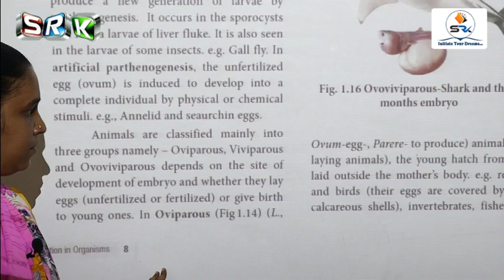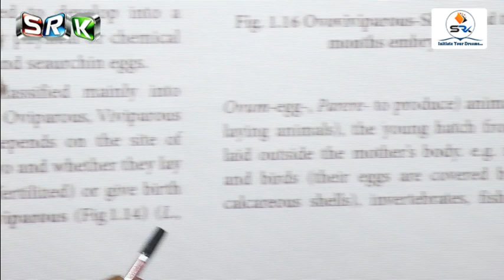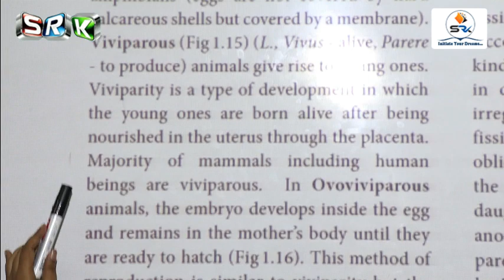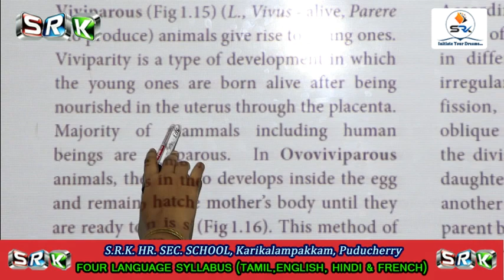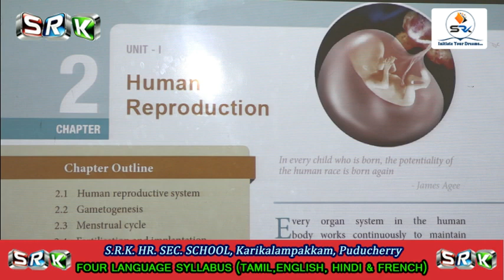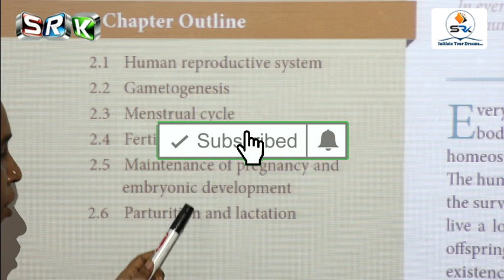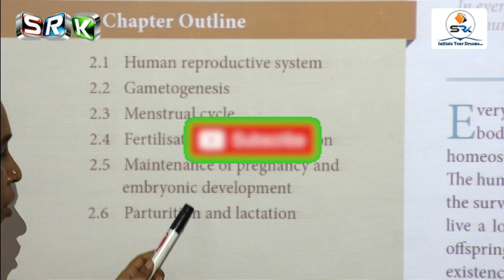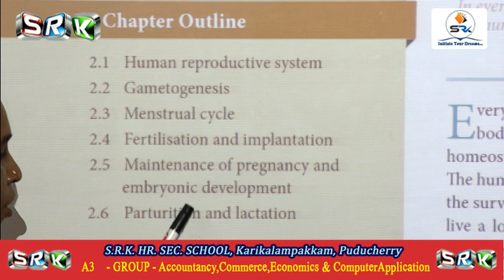S.R.K 12 STD ONLINE CLASS - ZOOLOGY